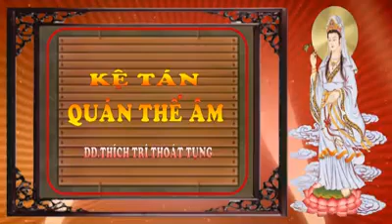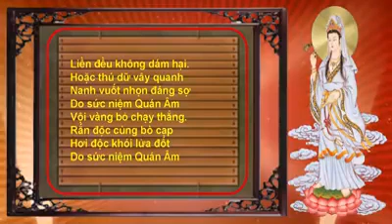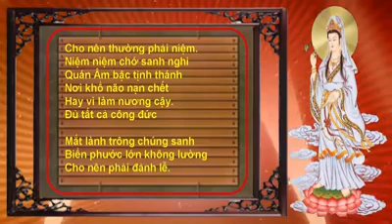Kệ tán quan thế âm